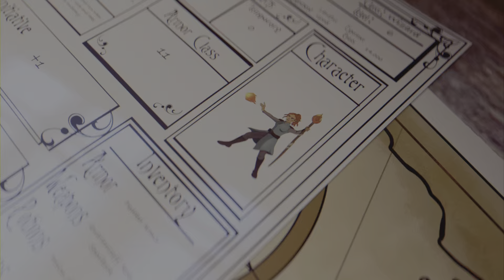Black Myth Wukong-The Emerald Hall